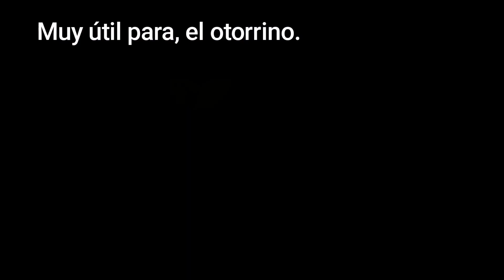Fuente de luz portable de 20W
Fuente de luz portable de 20W para endoscopio rígido
Fuente de luz HCM de 20W con batería recargable y cargador, para endoscopio rígido.
M&J Distribuciones EIRL.
Somos importadores y distribuidores.
Contáctenos al WhatsApp
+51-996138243